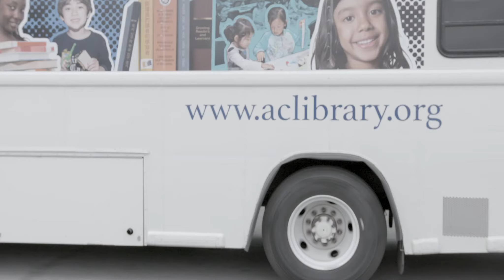Alameda County Library Bookmobile